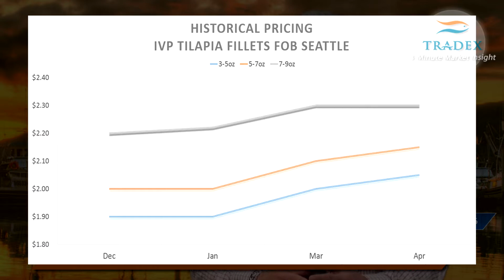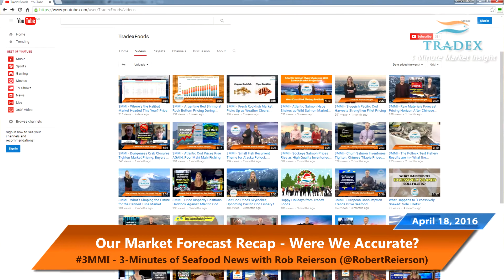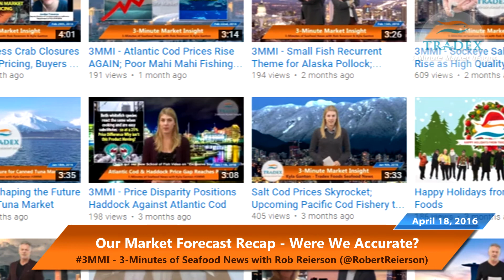3MMI - Seafood Market Trends Recap - Were we Accurate?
3-Minute Market Insight:
- Every week we discuss seafood market trends and project where we think pricing and supply is headed, this week we discuss our recommendations on a few major species: Tilapia, Pacific Cod, and Atlantic Cod.